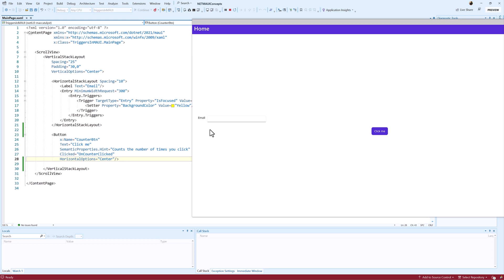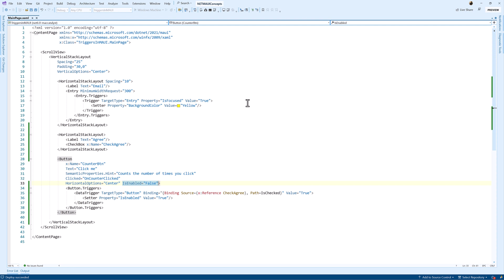13 - Data triggers in.NET MAUI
.NET Multi-platform App UI (.NET MAUI) triggers allow you to express actions declaratively in XAML that change the appearance of controls based on events or data changes. In addition, state triggers, which are a specialized group of triggers, define when a VisualState should be applied.
Data triggers :
A DataTrigger represents a trigger that applies property values or performs actions when the bound data meets a specified condition. The Binding markup extension is used to monitor the specified condition.